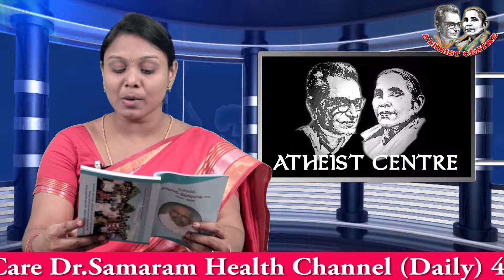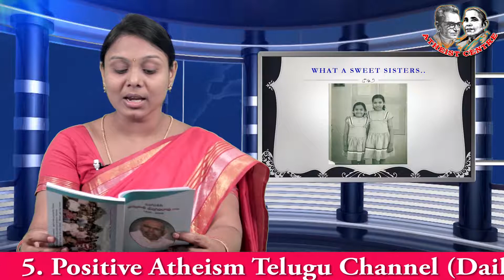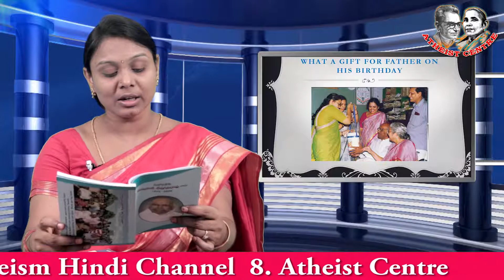Maha Maneeshi Chennupati Seshagiri Rao (6) by Sri Nadella Subbarao in Atheist Centre Channel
Maha Maneeshi Chennupati Seshagiri Rao (6) by Sri Nadella Subbarao. Read by Lakshmi Padmaja Dondapati in Atheist Centre Channel.